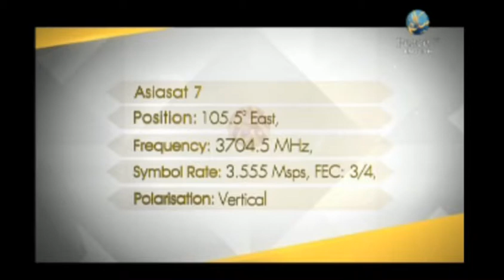Live your Life on Purpose - Ramadhan and Taqwa - Episode 23 - Dr Jonathan Cazalas - Peace TV